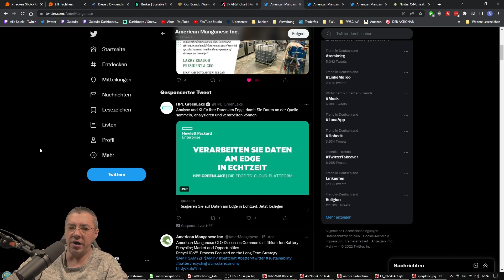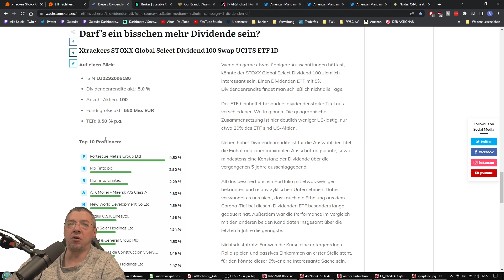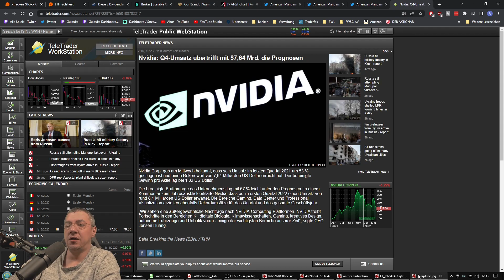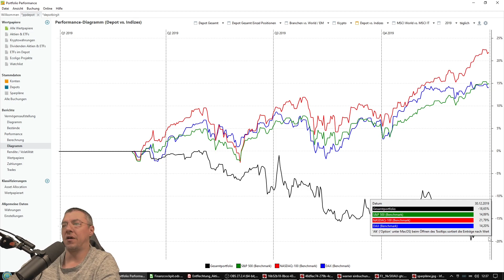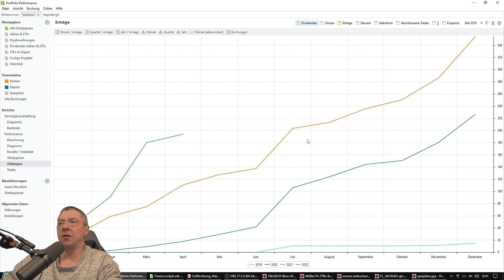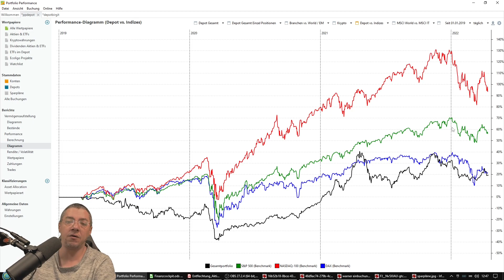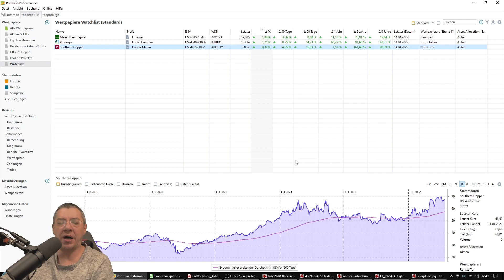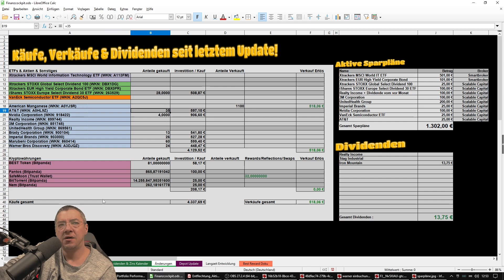Aktien und ETF Sparplan Update 2022 und Gedanken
Ab April 2022 gibt es ein paar neue Aktien und ETF Sparpläne in meinem Depot. Auch ein paar Gedanken zu der Neuausrichtung und meiner Findungsphase an der Börse die fast 3 Jahre gedauert hat.
📈 Meine Depots für Aktien und ETFs

Werde jetzt Kanalmitglied und Unterstütze mich auf meinem Weg! 😊

Ich würde mich freuen, wenn ich Dir Denkanstöße liefern kann,